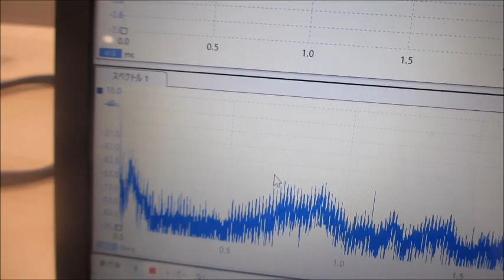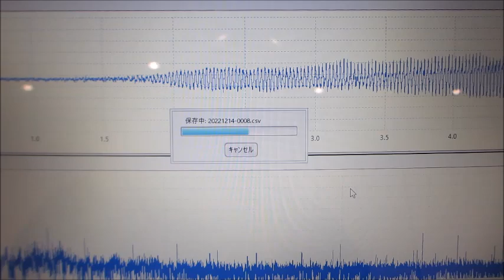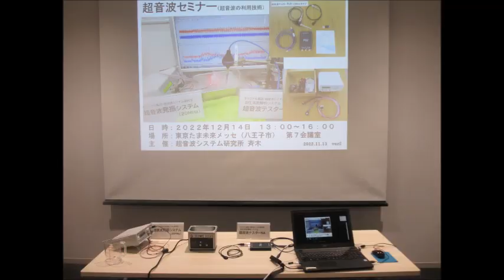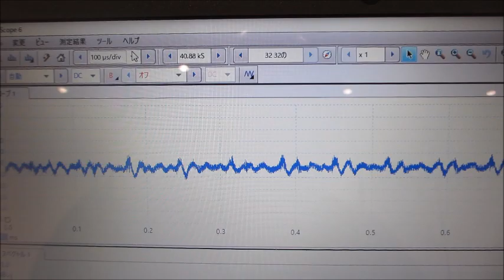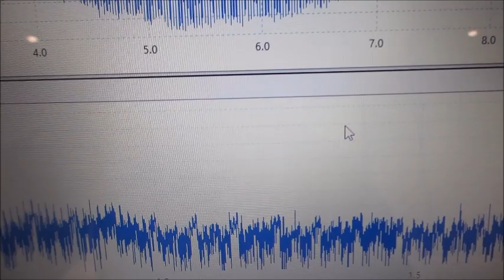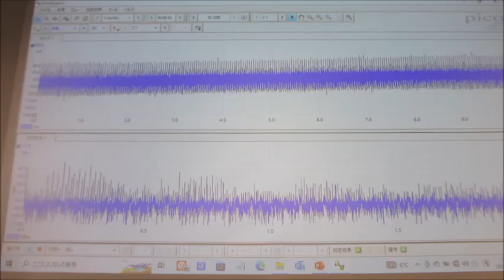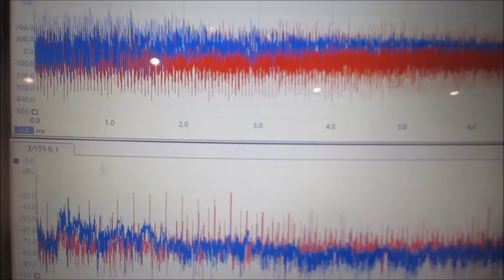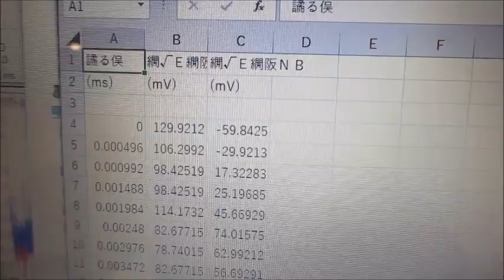超音波技術（超音波システム研究所）